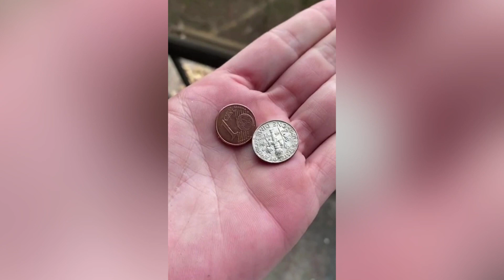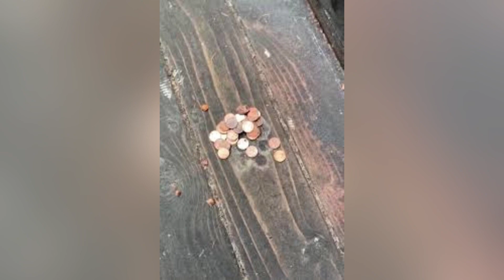La increíble historia de un Cuervo agradecido